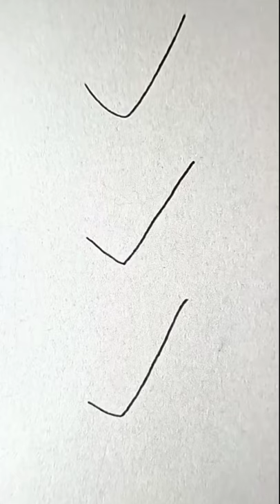How to draw high heels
Easy girl drawing | Beautiful girl drawing |123 go ashim arts | ​

drawing
drawing tutorial
drawing drawing
drawing pictures
drawing for girls
drawing videos
drawing flowers
drawing hacks
drawing color
easy drawing
simple drawing
kids drawing
face drawing
girl drawing
3d drawing
geometric drawing
school drawing
Drawing tutorial
realistic face
Drawing Academy
Drawing lessons
pencil drawing
Drawing videos
drawing tutorial
drawing academy
sketch drawing
girl drawing
Face Drawing
Farjana drawing
Drawing Academy
pubg drawing
soldier drawing
art arena
art arena drawing
5 minute craft drawing
5 minute craft
ap drawing
peacock rangoli designe
pencil drawing
rakhi drawing
3d drawing easy
optical illusion drawing
geometric drawing
5 minute craft for kids
5 minute craft for men
5 minute craft for girls
5 minute craft for women
drawing tricks
पेंटिंग बनाना सीखे
द्रोइंग करना सीखे
द्रोइंग केसे करे
पेंटिंग केसे बनाए
चित्रकला
drawing coloring
painting
colouring
how to colour
color
colour
colors
colours
drawing videos
drawing videos for kids
for kids
for children
for girls
for boys
drawing coloring painting
toy art
kids art
kids time
room decoration
home decoration
5-Minute Crafts
DIY
Do it yourself
crafts
useful things
lifehacks
tricks
tips
DIY projects
DIY activities
Handcraft
Tutorial
kids
children
circle drawing
french braid
how to
draw
paint
create
boost creativity
ballerina
origami painting
yarn painting
teaching
learning
learning Drawing
geometric artwork
geometric optical illusion
rainbow art
Easy Drawing Tricks For School
drawing tricks
kep ghak
3D painting
drawing doodle
turn number
online drawing
how to turn number
craft ideas
awasome craft
awasome craft ideas
geometric design
beautiful design
How to draw a Girl with Glasses
Step By Step
Learn to draw a girl face
Drawing for beginners
tvt art,tvt crfat
tvt drawing
tvt art and craft
girl drawing
face drawing
sketch drawing
drawing tutorial
drawing academy
kids drawing
how to draw women
drawing videos
art for kids
for kids
Pencil sketch